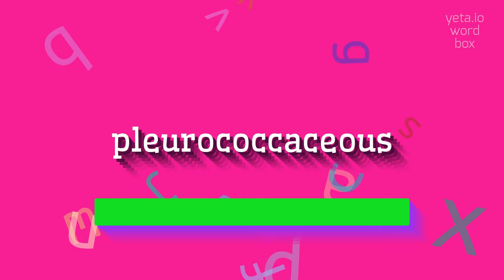How to say "pleurococcaceous"! (High Quality Voices)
Watch in this video how to say and pronounce "pleurococcaceous"!